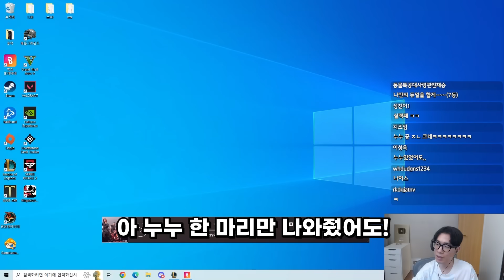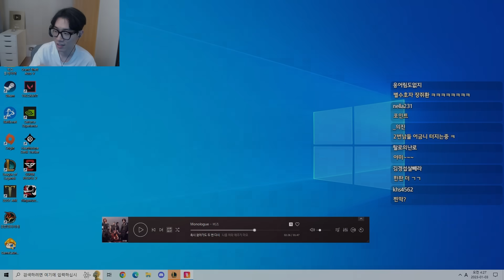레이저단식 잇몸치료